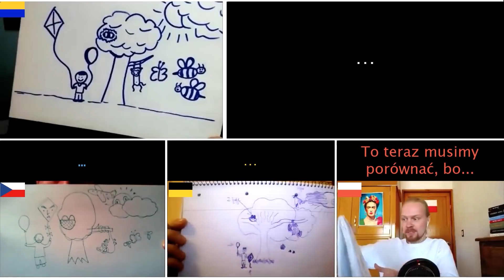Silesian Dialect | Can Czech, Kashubian and Polish understand it? | #2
This is the second part of the language game we played to see how mutually intelligible are Silesian dialect and Czech, Kashubian and Polish language.  Ślōnskŏ gŏdka is considered to be the Silesian dialect of the Polish language, is so distinct from Polish that some advocate for its recognition as a separate language. Let us know what you think. 🤓

Your support keeps me going:
🤓🇵🇱👨‍🏫 Book a Polish Lesson with me (try out the Ecolinguist learning experience)

Slavic Languages Comparison → shorturl.at/bpwJL

Norbert Wierzbicki → @the.ecolinguist
Vít Benešovský → @czech_with_a_praguer
Niklaus Pieron → @niklauspieron

Ślōnskŏ gŏdka has many names: ślůnsko godka, slezština,  gwara śląska, język śląski, etnolekt śląski, Schlonsakisch.